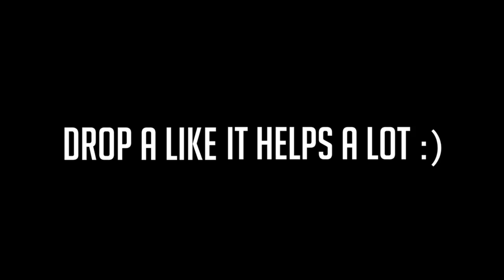What NOT to Bring to College!!!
In today's video, I talk about all the things that you should leave at home and have no place in your college dorm room. Hope you enjoy!

Josh Beasley
206 Elm Street #201588